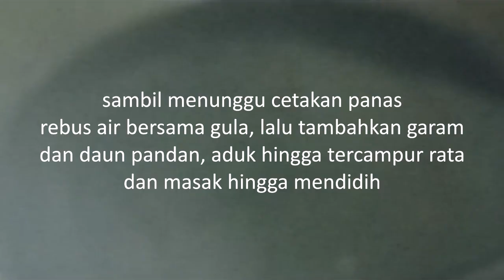Resep Bingka Barandam Khas Banjarmasin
Intro 00:00
Bahan 00:16
Cara Membuat 00:22
Hasil 03:11
Outro 03:38